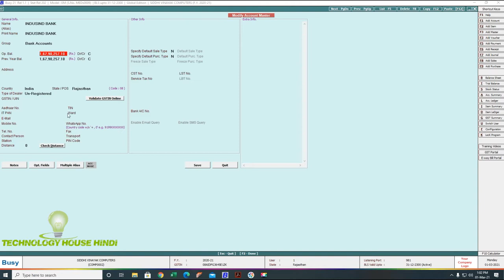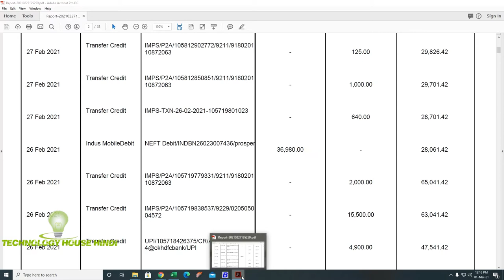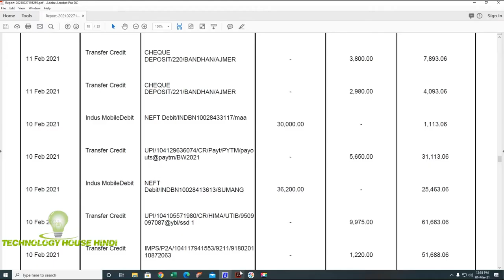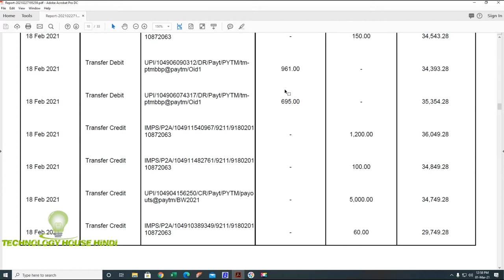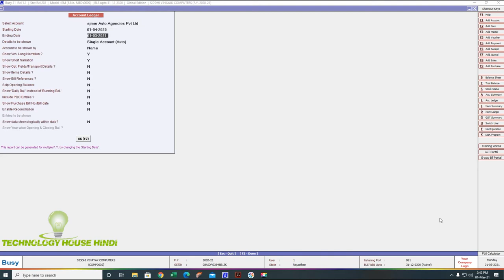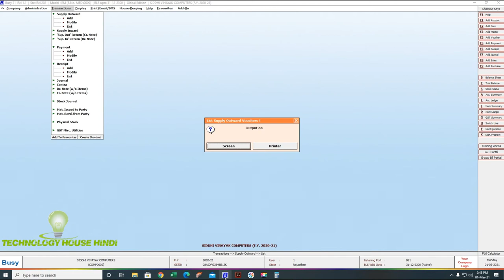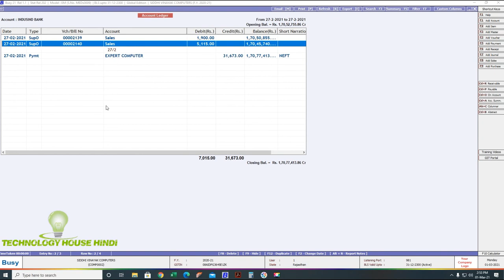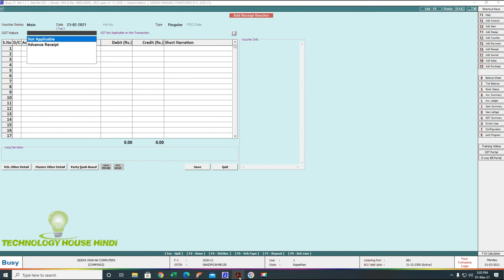HOW CAN DO UPI PAYMENTS OR RECEIPT ENTRY , HOW CAN DO UPI PAYMENT OR RECEIPT ENTRY IN BUSY SOFTWARE